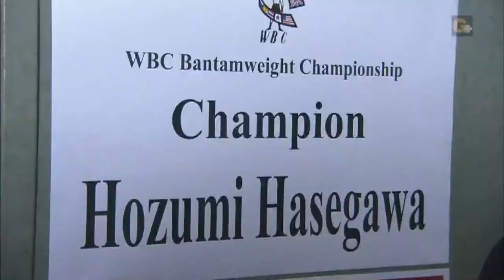長谷川穂積 vs フェルナンド・モンティエル WBC世界バンタム級タイトルマッチ、Hasegawa Hozumi vs Fernando Montiel WBC Title Fight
２０１０年４月３０日　東京・日本武道館
長谷川穂積（真正） vs フェルナンド・モンティエル（メキシコ）
WBC世界バンタム級タイトルマッチ　12回戦
長谷川は11度目の防衛戦

Hasegawa Hozumi vs Fernando Montiel
WBC World Bantam Weight Title Fight 12R